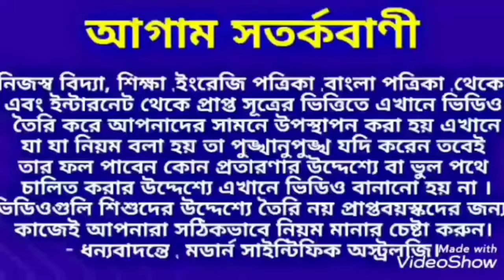অক্ষয় তৃতীয়ার দিন এই কাজে 5 রাশি হবে কোটিপতি। Akshay_tritiya modern_scientific_astrology.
অক্ষয় তৃতীয়ার দিন এই কাজে 5 রাশি হবে কোটিপতি।